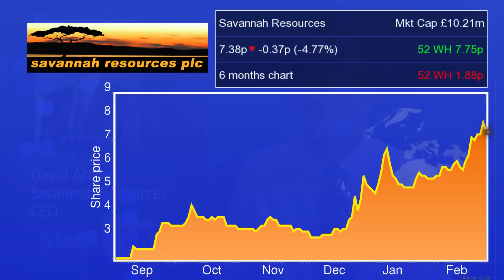Savannah Resources discovers two major mineral areas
David Archer, CEO of Savannah Resources (LON:SAV), tells Proactiveinvestors that the 'wildcat' drill programme has seen very encouraging results and details two major mineralised areas. The company is looking at completing the full analysis of the drill programme.